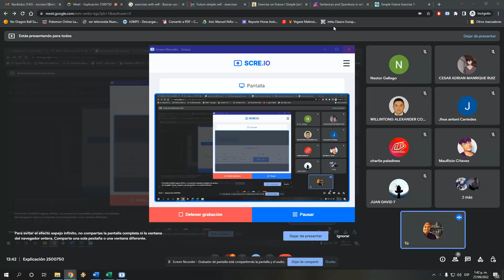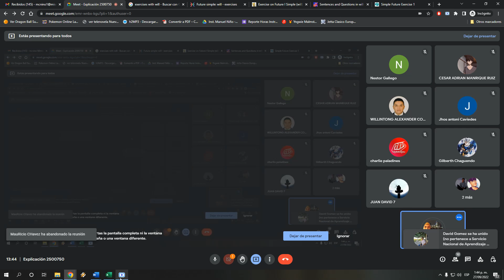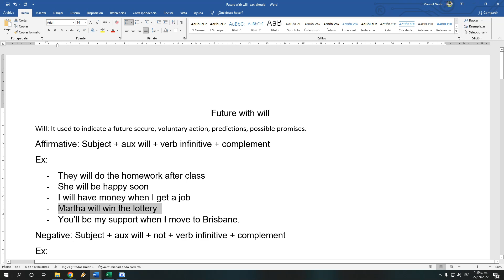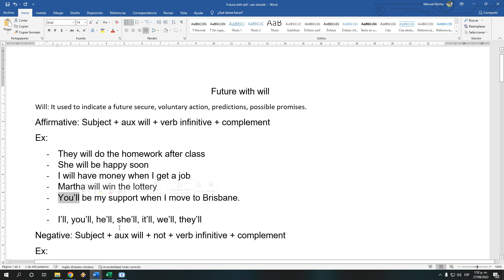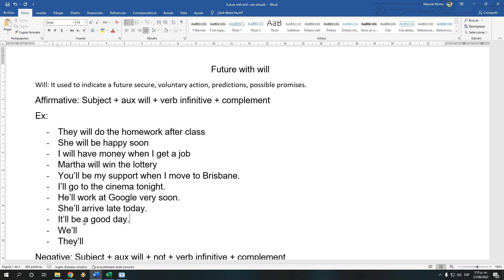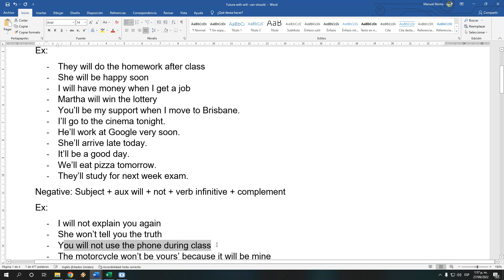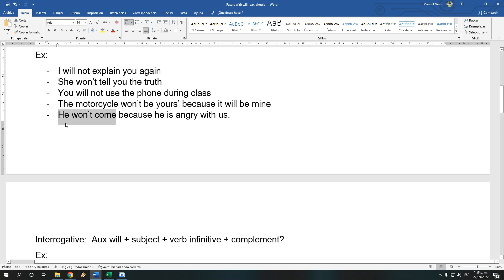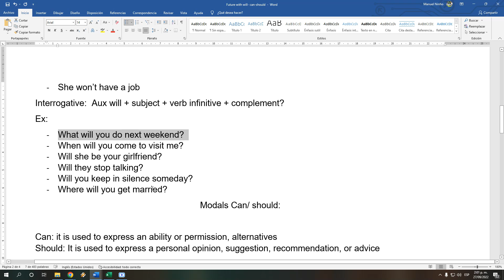Future with will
Explicación de los tres modos usando will en futuro simple